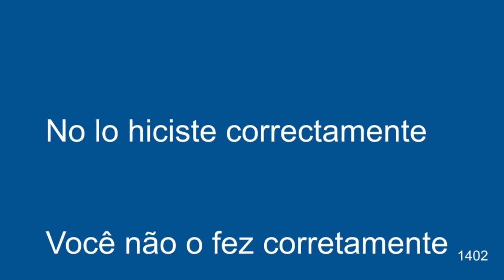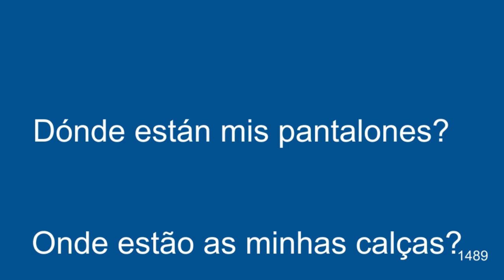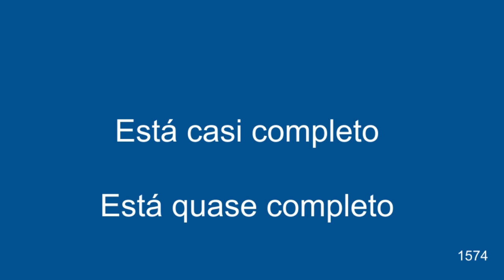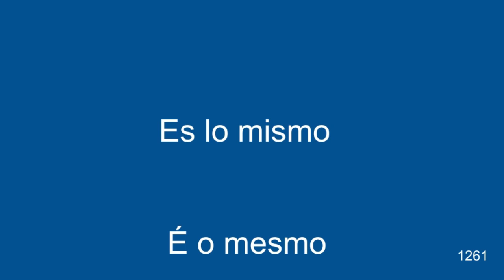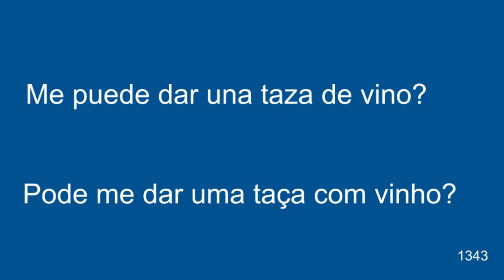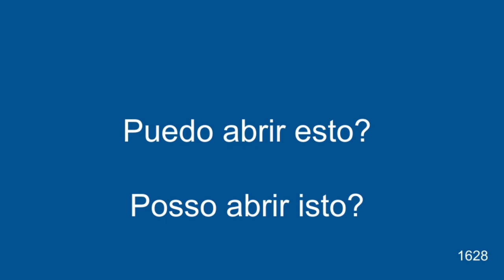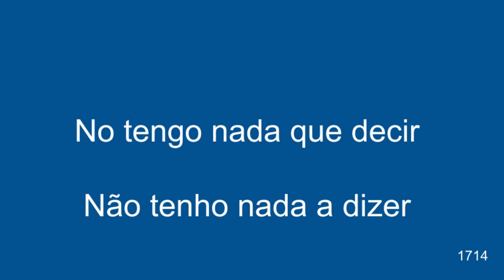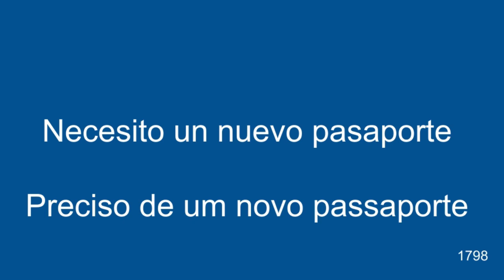Conversações em Espanhol PARTE 3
Olá, seja bem vindo à nossa playlist para aprender Espanhol para Iniciantes, escutando e praticando. Nestes vídeos você terá a oportundiade de escutar um falante nativo do idioma Espanhol e repetir depois de cada frase para que você pratique.  Há 200 frases neste curso de espanhol. Então por favor desfrute e pressione o botão LIKE.

Algumas curiosidades sobre o Espanhol:

* O espanhol é um idioma global com certa de 500 milhões de falantes nativos
* Está principalmente na Espanha e na América
* O Espanholé o segundo idioma nativo mais falado no mundo depois do chinês mandarin.
* É o quarto idioma mais falado no mundo depois do Inglês, Chinês Mandarin e Hindi.
* Cerca de 75% do vocabulário do Espanhol moderno é derivado do Latin.
* O Espanhol também é o terceiro idioma mais usado na internet depois do Inglês e Chinês.

Quantas pessoas falam Espanhol ao redor do mundo?

Mexico             128,972,439
United States      41,757,391
Colombia           50,199,498
Spain              37,868,912
Argentina          44,297,059
Venezuela          32,605,423
Peru               33,149,016
Chile              19,678,363
Ecuador           16,204,320
Guatemala          12,620,462
Cuba              11,187,310
Dominican Republic 10,199,735
Bolivia            11,584,000
Honduras           9,251,313
El Salvador        6,765,753
France             65,635,000
Nicaragua          6,218,321
Brazil             460,018
Italy      255,459
Costa Rica         4,806,069
Paraguay           7,252,672
Panama             3,263,123
Uruguay            3,330,022
Puerto Rico        3,303,947
United Kingdom     120,000
Canada             553,495
Australia          111,400
Switzerland        150,782
Gibraltar          22,758
Norway            21,187
Bonaire and Curaçao 10,699
Aruba              6,800
New Zealand       21,645
Jamaica            8,000
Namibia            3,870
Turkey             1,134
US Virgin Islands  16,788
Russia             3,320
Luxembourg         4,049

Escute e fale IDIOMAS  com estas conversações em Espanhol

O objetivo deste canal é ajudar o maior número de pessoas possível, pois hoje há muita mobilidade de pessoas no mundo por motivos políticos, guerra, pobreza, relações entre pessoas, trabalho, etc.

Este canal surgiu para ajudar o povo da Venezuela que teve que fugir de seu país para o Brasil por motivos políticos e miséria em busca de melhores condições de sobrevivência. Entre janeiro de 2017 e agosto de 2020, o Brasil recebeu 609.049 venezuelanos e vídeos em português com traduções em espanhol foram criados para ajudá-los e a metodologia desses vídeos teve um excelente resultado nos alunos.

Ajude-me a multiplicar esta boa ação e compartilhe com amigos que possam se interessar. É assim que posso contribuir com o mundo, com melhor comunicação e integração entre pessoas de diferentes culturas.

Agora você também pode usar essa metodologia para praticar e dominar idiomas com esse método fácil e dinâmico. Você ouve essas curtas lições de idioma usadas com frequência e as repete.

Muitas pessoas que viram os vídeos completos me disseram que aprenderam muito mais do que tendo aulas em uma escola de idiomas convencional. Experimente também!

Com estas conversações em Espanhol o objetivo é que você:

1 - Conheça novas palavras.
2 - Saiba como as palavras são pronunciadas de forma rápida e lenta para entender o som de cada sílaba.
3 - Conhecer o significado na sua língua materna.
4 - Tenha a oportunidade de ouvir mais de uma vez para ter certeza de como deve soar.
5 - Ter a oportunidade de você falar.
6 - Use as frases dentro de um contexto.